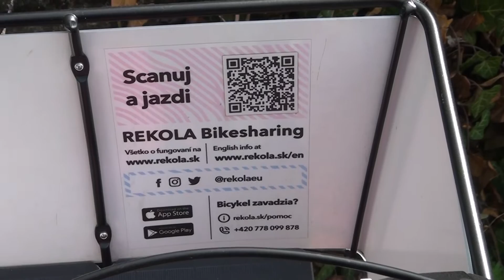Lockdown-ová atrakcia stále funguje...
Atrakcia bola vymyslená ako voľnočasová aktivita v čase najprísnejších opatrení vlády. Tie síce povolili, Vy sa však z bikesharingu tešiť môžete stále. Navyše sa s ním môžete previesť až do Malých Karpát.